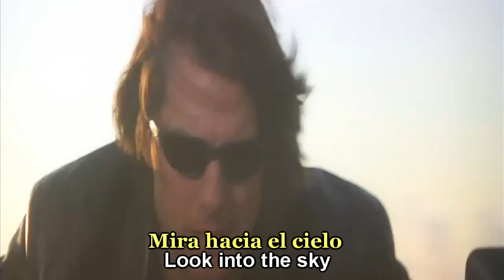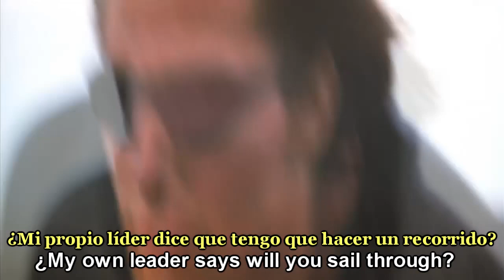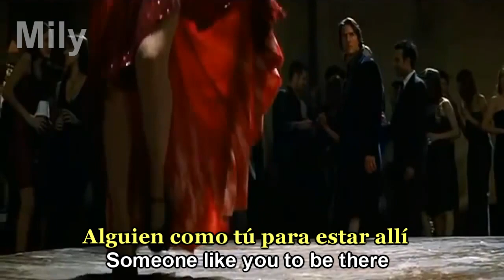Red Hot Chili Peppers - Catch My Death Subtitulado Español Ingles